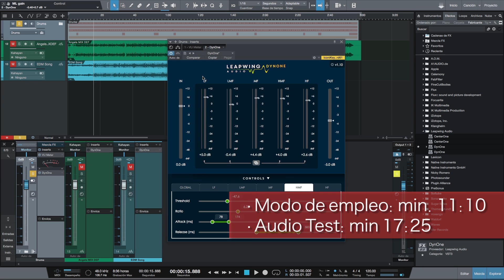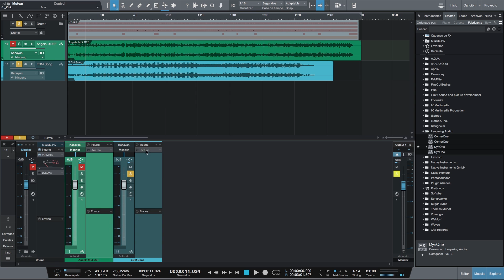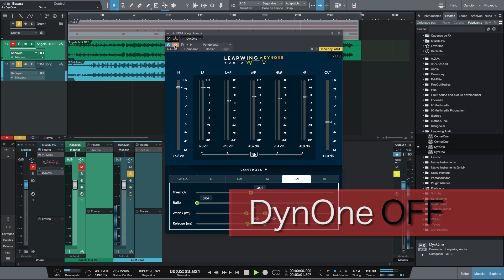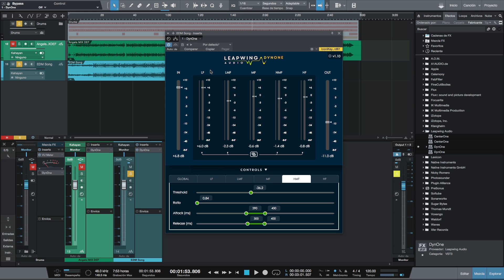🏅 COMPRESOR MULTIBANDA Leapwing Audio DynOne | Review (Tutorial)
Hola que taaaaal Damiselos y Damiselas, en el video de hoy traigo la review completa de uno de los mejores plugins que se pueden encontrar en el mercado, ¡Avalado por el mismísimo Bob Katz!